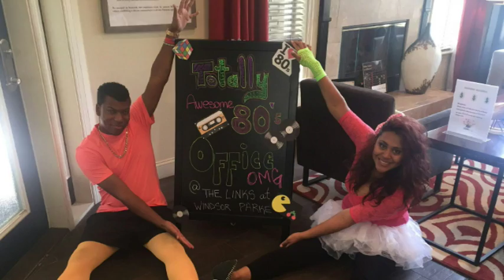Venterra Goes 80's!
On a recent Friday Fun Day our teams had an opportunity to like totally go all-out 80's! Complete with themed welcome boards, snacks, and outfits, our teams and residents across the portfolio had a blast going back in time for a day!